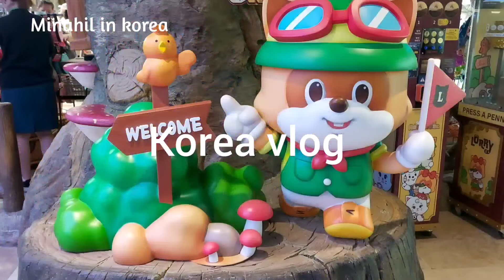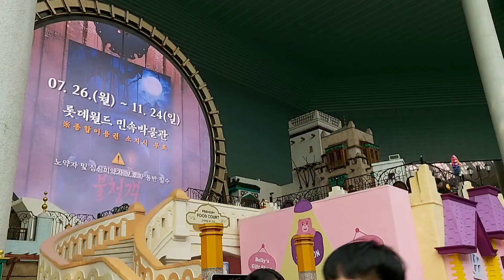LOTTE WORLD ADVENTURE, LARGEST Indoor Theme park in Seoul 🇰🇷 Southkorea | Korea vlog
LOTTE WORLD ADVENTURE PARK
Largest theme park in seoul southkorea 🇰🇷
Indoor & outdoor amusement park, ice skating Rink and alot of amazing rides, Endless Entertainment, parades, musical shows. Best place for enjoyment and entertainment.
If you come to korea you must visit here.

♡ LOCATION: Jamsil station line no.2, Exit no.4       Seoul, Southkorea
                                Kids: 36,000 krw (27$)
                                Baby: 15,000 krw (11$)